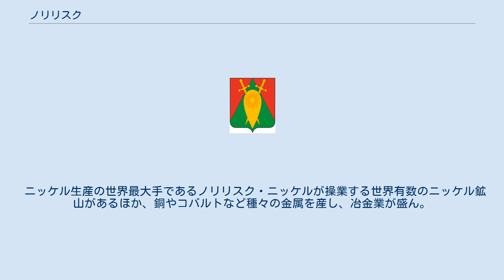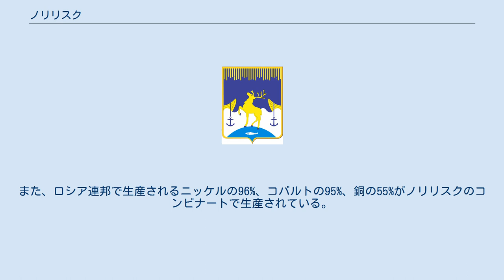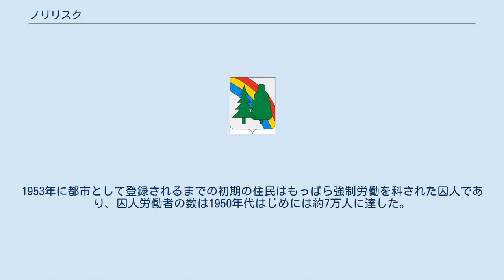ノリリスク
ノリリスク（Норильск, Norilsk）は、ロシア連邦クラスノヤルスク地方（旧タイミル自治管区）の都市。
中央シベリア高原の北西部、タイミル半島の南部に位置し、エニセイ川から東に90km。
人口が10万人を越える都市では世界で最も北に位置する（北緯69度20分、東経88度13分）。
 ニッケル生産の世界最大手であるノリリスク・ニッケルが操業する世界有数のニッケル鉱山があるほか、銅やコバルトなど種々の金属を産し、冶金業が盛ん。
ノリリスクのコンビナートは、世界のパラジウムの35%、白金の25%、ニッケルの20%、ロジウムの20%、コバルトの10%を生産している。
また、ロシア連邦で生産されるニッケルの96%、コバルトの95%、銅の55%がノリリスクのコンビナートで生産されている。
 自動車道路や鉄道でエニセイ川下流の河港ドゥディンカと結ばれている。
ポピガイ・クレーターに最も近い都市でもある。
 高等教育機関としてノリリスク工業大学、ノリリスク経済大学がある。
劇場や博物館がある。
 2001年10月より閉鎖都市に指定され、外国人観光客の訪問が規制されており、ロシア人訪問者も訪問許可が必要となっている。
 1935年に囚人の強制労働によってコンビナートの建設が開始され、1939年3月に工場が稼動を始めた。
1953年に都市として登録されるまでの初期の住民はもっぱら強制労働を科された囚人であり、囚人労働者の数は1950年代はじめには約7万人に達した。
 ノリリスクの気候は人間が住むには非常に厳しい環境である。
冬の寒さは厳しく、2月の平均気温は-35℃に達する。
1年のうち250日から270日は雪に覆われている。
年間平均気温は-9.8度。
 鉱山操業により大量の二酸化硫黄などを排出していることから、近年は環境破壊の問題も指摘されており、「世界の汚染された10都市」のひとつにも数えられている。
 2020年5月29日、市内の火力発電所でおよそ21,000トンの燃料油が流出する事故が発生した。
（ノリリスク油流出事故）